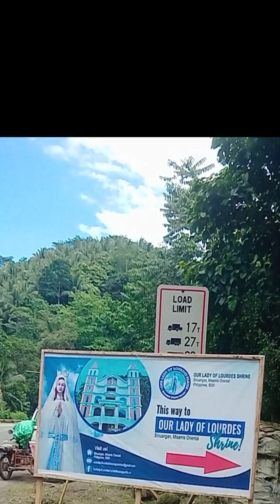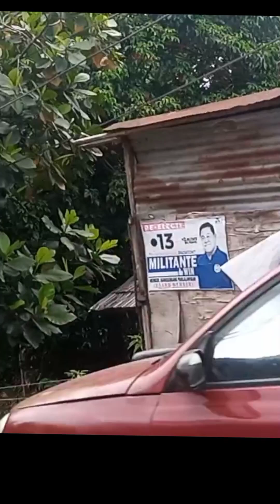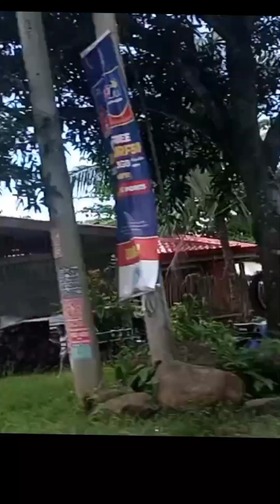Magsisimba kaming magkapatid 🙏🙏 Birhen Sa Lourdes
joneth laderavlog